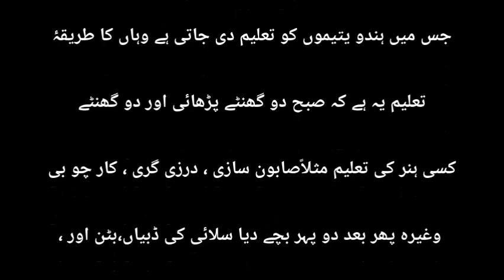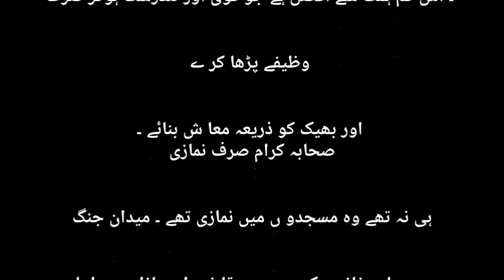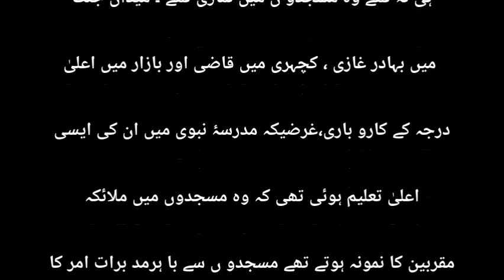masur musalman. معذور مسلمان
*معذور مسلمان:*

عا م طو ر پر دیکھا گیا ہے کہ مسلمانوں میں اندھے ، اپا ہج لوگ اور بیوہ عورتیں ، یتیم بچے بھیک پر گزارہ کرتے ہیں ، جگہ جگہ ریلوں اور گھرو ں میں یتیم بچے یتیم خانوں کے نام پر بھیک مانگتے پھرتے ہیں مگر ہندونابینا،لولے، لنگڑے اپنے لائق محنت مزدوری کر کے پیٹ پالتے ہیں۔ میں نے بہت سے اندھے اور لنگڑے ہندو سرخی کوٹتے،تمباکوبناتے او ر ایسی مزدوری کرتے ہوئے دیکھے جو وہ نہ کرسکیں ۔ ان کے یتیم بچو ں کے لئے آشرم اور پاٹھ شالے (یعنی اسکول)کھلے ہوئے ہیں۔
 امرتسرمیں ایک گوروگل(دارالیتامی)ہے جس میں ہندو یتیموں کو تعلیم دی جاتی ہے وہاں کا طریقۂ تعلیم یہ ہے کہ صبح دو گھنٹے پڑھائی اور دو گھنٹے کسی ہنر کی تعلیم مثلاًصابون سازی ، درزی گری ، کار چو بی ، وغیرہ پھر بعد دو پہر بچے دیا سلائی کی ڈبیاں،بٹن اور دیگر چھوٹی چھوٹی چیزیں لے کر بازار میں بیٹھ جاتے ہیں اور شام تک آٹھ دس آنے کمائی کرلیتے ہیں ۔ غرضیکہ بھیک سے بھی بچتے ہیں اور مدرسہ سے علم کے ساتھ ہنر بھی سیکھ کر نکلتے ہیں۔
 اب بتلاؤ کہ جب مسلمانوں کے یہ بھکاری یتیم خانہ سے اور ہندوؤں کے کارو باری یتیم گو رو گل سے نکلیں گے تو ان کی زندگی میں کتنا فر ق ہوگا ۔
 اے مسلم قوم ! اپنی آنے والی نسل کو سنبھال ۔ یہ سمجھنا کہ معذور آدمی کچھ نہیں کر سکتا سخت الفاظ ہے ۔ میں نے گجرات پنجاب میں ایک ایسانا بینا مسلمان بھی دیکھا جو ہزارو ں روپوں کی تجارت کرتا ہے ۔ اس سے میں اس نتیجہ پر پہنچا کہ معذوری کے باوجود بھی کارو بار ہوسکتا ہے ۔ میرے نزدیک وہ مسلمان جو صرف پنج وقتی نماز پڑھے اور کماکر کھائے ۔ اس کم ہمت سے افضل ہے جو قوی اور تندرست ہوکر صرف وظیفے پڑھا کر ے اور بھیک کو ذریعہ معا ش بنائے ۔
 صحابہ کرام صرف نمازی ہی نہ تھے وہ مسجدو ں میں نمازی تھے ۔ میدان جنگ میں بہادر غازی ، کچہری میں قاضی اور بازار میں اعلیٰ درجہ کے کارو باری،غرضیکہ مدرسۂ نبوی میں ان کی ایسی اعلیٰ تعلیم ہوئی تھی کہ وہ مسجدوں میں ملائکہ مقربین کا نمونہ ہوتے تھے مسجدو ں سے با ہرمد برات امر کا نقشہ پیش کرتے تھے ۔